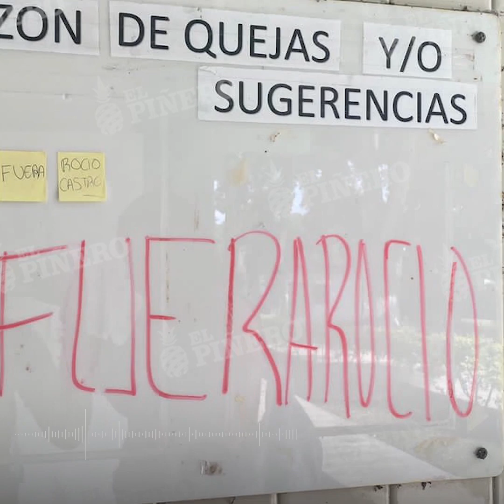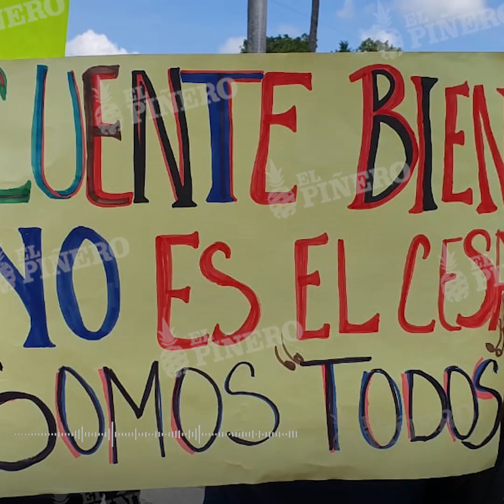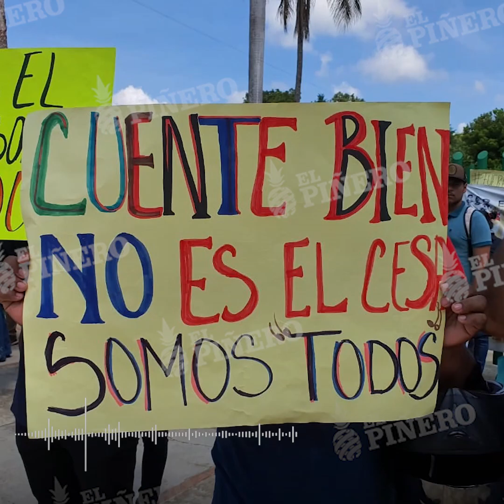Alumnos del ITCP exigen destitución de la directora; señalan malos manejos de recursos económicos.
VIDEOREPORTE 📹 Alumnos del ITCP exigen destitución de la directora; señalan malos manejos de recursos económicos y materiales